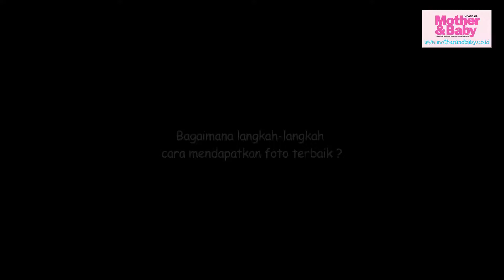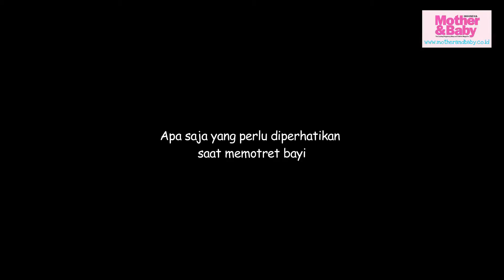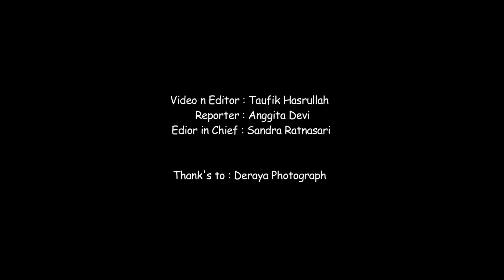Mother&Baby Tutorial: Jurus Jitu Memotret Bayi dan Balita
M&B Indonesia Present : How to capture your baby's best photo

Watch this video to get the best shot while capturing baby and toddler poses!
For you Moms, who want to be your babies' personal photograph. ^_^

Thank's to Deraya Photograph!

Mother&Baby Indonesia Magazine
Available now on Scoop: